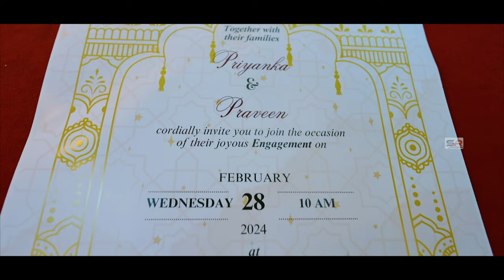Praveen + Priyanka Engagement Video | SREERAJ PHOTOGRAPHY VIZAG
SREERAJ EDITINGS VIZAG - Youtube Channel
SREERAJ EDITINGS VIZAG - Fb Page
Sreeraj_Vizag - Instagram